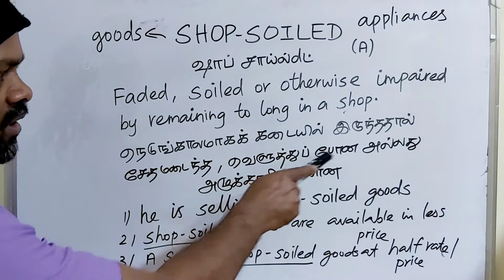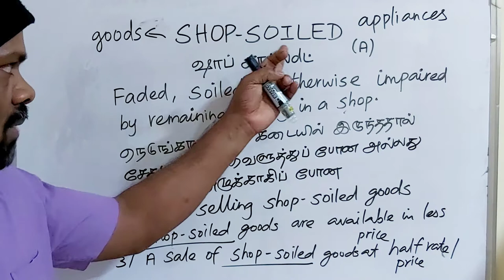SHOP SOILED tamil meaning/sasikumar